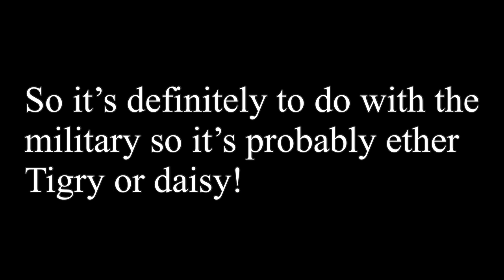MORE HINTS ON NEXT PIGGY CFCHAPTER! (TIGRY)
If you enjoyed the video or want to see more then consider subscribing it costs nothing and it helps the channel out a lot, if you could at least like the video that would be super awesome have a great day to whoever reads this!